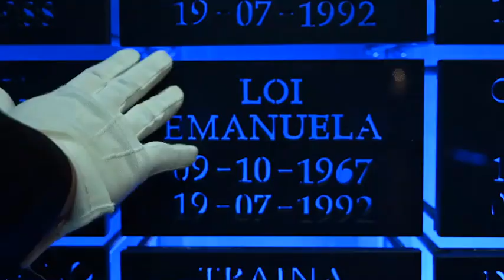Le note del «Silenzio» per i poliziotti di scorta morti con Falcone e Borsellino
Nel sacrario dei caduti della Polizia il ricordo commosso degli agenti di scorta Antonio Montinaro, Rocco Dicillo, Vito Schifani, Agostino Catalano, Walter Eddie Cosina, Vincenzo Li Muli, Emanuela Loi , Claudio Traina i quali - insieme ai giudici Giovanni Falcone, Francesca Morvillo e Paolo Borsellino - 28 anni fa sono stati trucidati dalla barbarie mafiosa

La Polizia di Stato, sulle note del Silenzio, nel Sacrario dei Caduti ricorda con commozione ed orgoglio gli Agenti di scorta Antonio Montinaro, Rocco Dicillo, Vito Schifani, Agostino Catalano, Walter Eddie Cosina, Vincenzo Li Muli, Emanuela Loi , Claudio Traina i quali - insieme ai giudici Giovanni Falcone, Francesca Morvillo e Paolo Borsellino - 28 anni fa sono stati trucidati dalla barbarie mafiosa. «Tanto è stato fatto ma ancora molto resta da fare. È un dovere far vivere ogni giorno quel patrimonio di valori di legalità e giustizia che quei servitori della Stato, pagandolo con il sangue, ci hanno lasciato in eredità.Il loro coraggio e la loro forza d'animo possano fungere da guida per le giovani generazioni» si legge nel comunicato della Polizia di Stato. ( Corriere Tv ). Guarda il video su Corriere